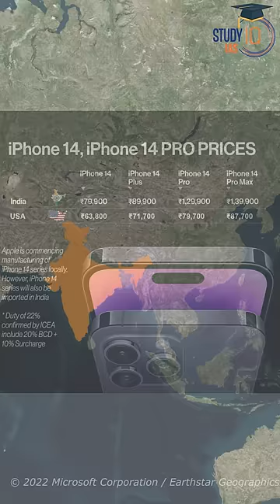Why iPhone is costlier in India ?